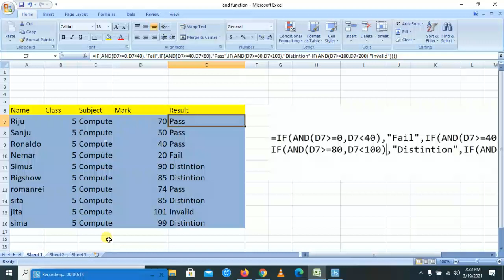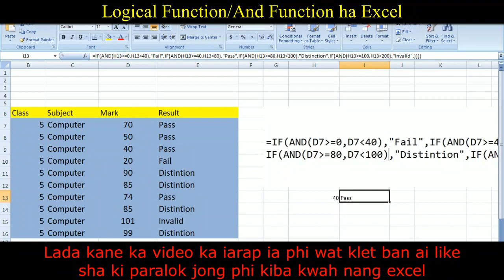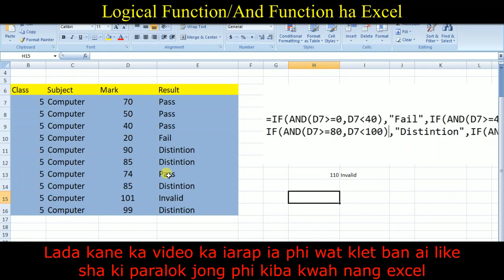Logical AND Function ha ka Excel/Kumno ban pyn don kam ia u AND ha ka Excel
Ban lap ban shem shibun ki video ba don kam ha ka ktien khasi leit ha kane ka website jong nga da kaba phi noin ha kane ka link rong blue harum
Lada phi kwah ban theid scooty kiba best mynta u snem 20201 peit kane ka video harum
da kaba phi noin ha kane ka link jong ka video
Lada phi kwah ban tip ba shibun ki video  ba ai jing hikai Tang shaphang ka Youtube Noin kane ka link harum
Please Follow me Instagram and WhatsAPP
BADNO...?? | KADAW KHASI FILM COMING SOON | Badno..? Ka rukom ,ka RUKOM, jing ieid
Wan ha jan
Wan ha jan jong nga